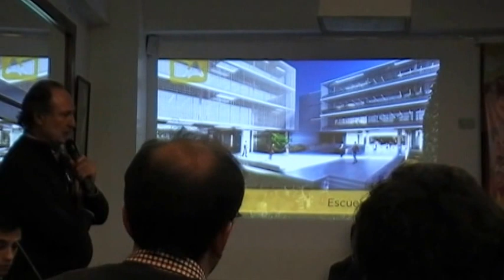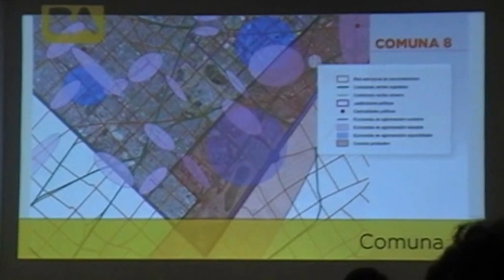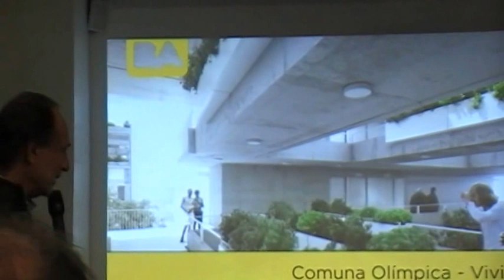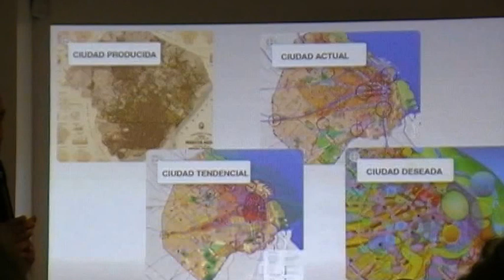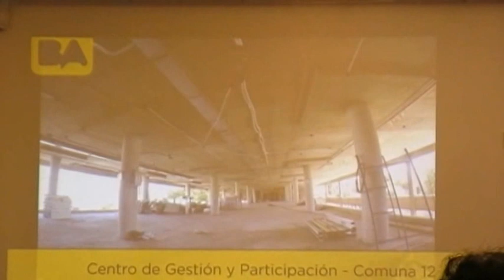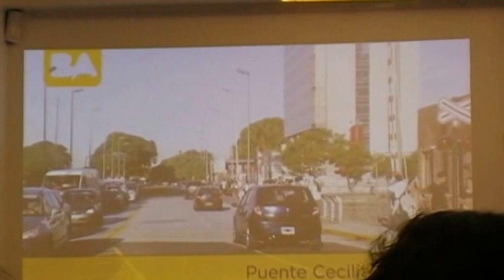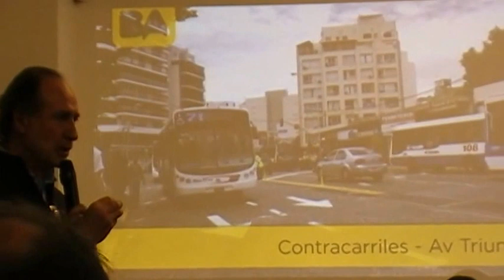Arq. Daniel Chain 2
Charla con Arq. Daniel Chain, Ministro de Desarrollo Urbano GCBA
en Marcelo T. de Alvear 834, 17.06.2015